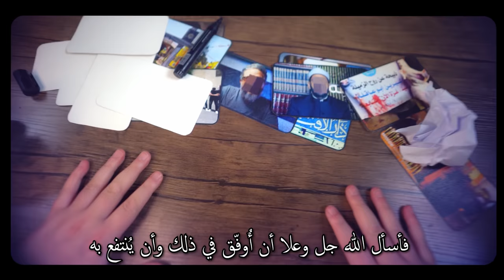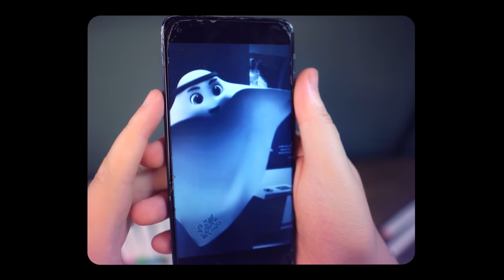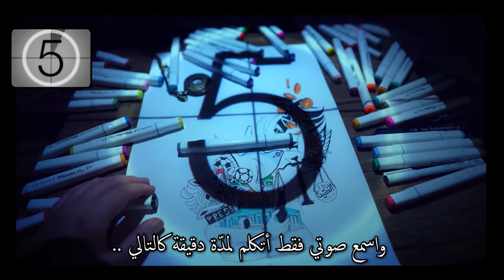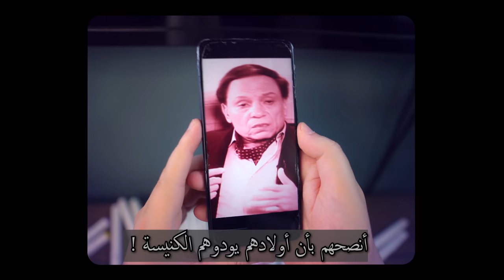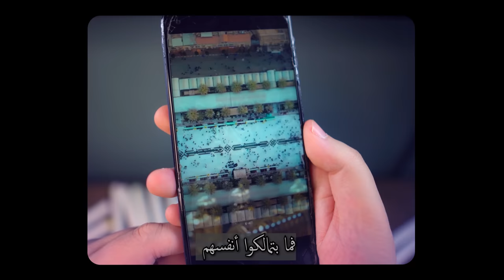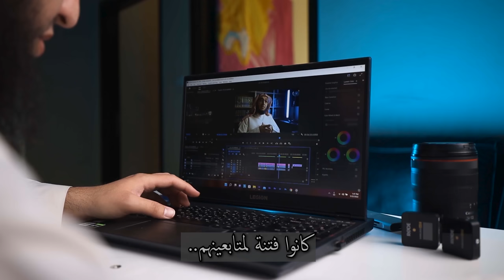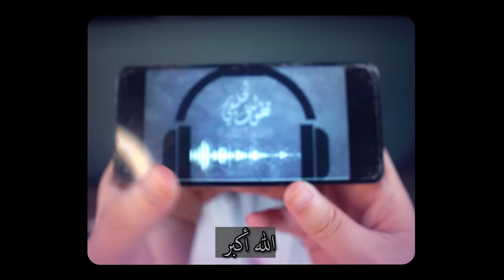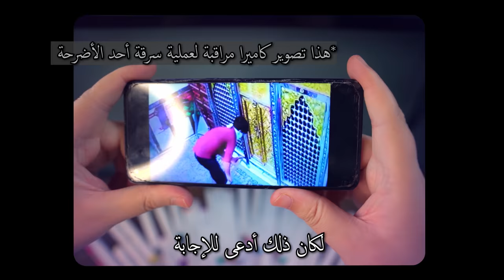التطبيع العقدي .. *إن شئت قل: الدياثة العقدية (ذكرت عشرًا من النماذج والمخادعات)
هذا المقطع من تقديم.. المهندس أبو عبد الرحمن حسام بن علي
طالبُ دراساتٍ عليا في كلية الشريعة في الجامعة الأردنية (سابقًا)
وإذا رغبت أخي في الدعم والرعاية فهو على التفصيل التالي:
وجزاكم الله خيرا كثيرا
فهرس
00:00 تشويقة
00:21 مقدمة وتوضيح سبب هذه الزفرات
01:09 الإنحناء بخشوع في أحد مقاطع بندريتا
01:56 رمي العملة لجلب النفع والتساهل مع هذه الأمور
04:20 تعويذة كأس العالم لكرة القدم قطر 2022
06:21 مشاري العفاسي والصور المعروضة المخالفة لدينه
08:41 عدم جواز الترحم على شيرين واستغراب ذلك
09:56 فائدة من مقطع الأخ حسام عبد العزيز
11:40 عادل إمام وأهمية العقيدة والدين عنده
12:38 جو حطاب والترويج للسياحة في كربلاء والنجف
13:38 مقتطف من مقطع الأخ رامي حول جهاد حطاب
16:32 إساءة الحزب الحاكم في الهند وجس نبض
17:36 كلمة للشيخ أبي جعفر عبد الله الخليفي حول أهمية وأولية التوحيد
19:52 الإستغاثة بالقبور ومخالفة ذلك للمعقول فضلًا عن المنقول
22:03 ختام.. نسأل الله أن يتقبل مني ومنكم وأن يغفر لنا ذنوبنا جميعا
@المواد الصوتية عبد الله بن فهد الخليفي
القناة الرئيسية للشيخ عبد الله الخليفي: